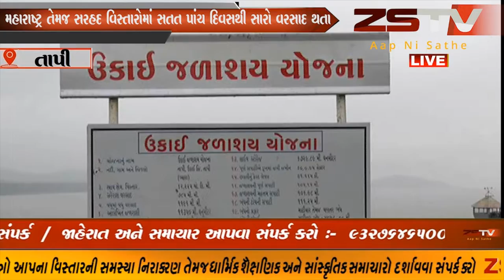સમગ્ર દક્ષીણ ગુજરાતની જીવાદોરી ગણાતા ઉકાઈ ડેમમાં ઉપરવાસમાં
સમગ્ર દક્ષીણ ગુજરાતની જીવાદોરી ગણાતા ઉકાઈ ડેમમાં ઉપરવાસમાં મેઘમહેર થતા સપાટીમાં સતત વધારો થઇ રહ્યો છેમહારાષ્ટ્ર તેમજ સરહદ વિસ્તારોમાં સતત પાંચ દિવસથી સારો વરસાદ થતા મહારાષ્ટ્રના હથનુર ડેમમાંથી પાણી છોડાઈ રહ્યું છે.